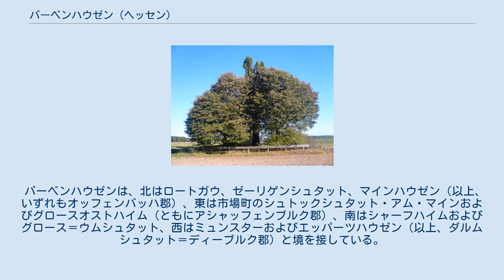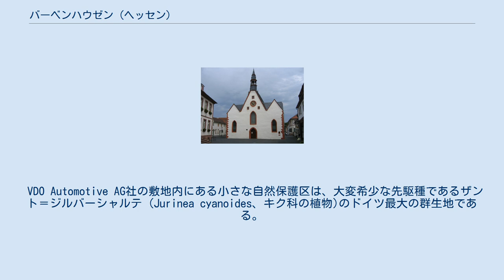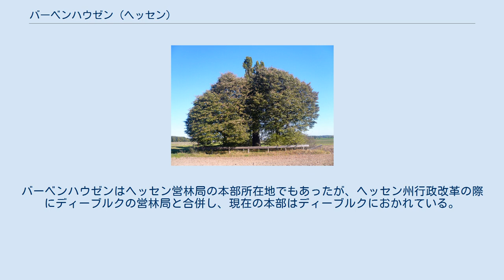バーベンハウゼン (ヘッセン)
バーベンハウゼン (ドイツ語: Babenhausen, ドイツ語発音: [baːb̩nˈha‿uz̩n]) はドイツ連邦共和国ヘッセン州ダルムシュタット＝ディーブルク郡に属す市。
ヘッセン州南部のシュタルケンブルク地方のドイツ木組みの家街道沿いに位置する。
ディーブルク、グロース＝ウムシュタットとともに同郡東部の中級中心をなす。
 中核市区、ヘルガースハウゼン区、ジッケンホーフェン区、ハレスハウゼン区はいずれもゲルシュプレンツ川のほとりに位置し、この川の多くの支流が市域を流れている。
バーベンハウゼンは南ヘッセンの森が豊かな街である。
 周辺地域は、その大部分が耕作地で、たとえばアスパラガスが栽培されている。
また市周辺には多くの砂利採取場もある。
 バーベンハウゼンは、北はロートガウ、ゼーリゲンシュタット、マインハウゼン（以上、いずれもオッフェンバッハ郡）、東は市場町のシュトックシュタット・アム・マインおよびグロースオストハイム（ともにアシャッフェンブルク郡）、南はシャーフハイムおよびグロース＝ウムシュタット、西はミュンスターおよびエッパーツハウゼン（以上、ダルムシュタット＝ディーブルク郡）と境を接している。
 この都市は、以下の市区からなる。
 中核市区には、このほかに固有の名前を持つ住宅地（たとえばエアロッホ、オストI - III、アルトシュタットなど）があるが、これらは公式なものではなく、その境界も明確でない。
 バーベンハウゼンは1236年に初めて文献上に記録され、1295年に都市権を獲得した。
ハーナウ＝リヒテンベルク伯フィリップ2世の統治下にあった1503年、この都市は皇帝からニコラウスマルクトと称する年の市を開催する特権を与えられた。
バーベンハウゼンは、ハーナウ＝リヒテンベルク伯領のアムト・バーベンハウゼンの主邑となった。
 三十年戦争の時代、ハーナウ＝リヒテンベルク伯ヨハン・ラインハルト1世（1569年 - 1625年）や同伯フィリップ・ヴォルフガング（1595年 - 1641年）が当初採った中立政策は成功しなかった。
アムト・バーベンハウゼンは、プファルツ選帝侯領に近く、ライン渓谷の軍用道が集中するライン＝マイン地域の地理的特性のために辛酸をなめた。
様々な軍勢によって何度も占領された。
周辺の村は戦争の初期にすでに破壊され、その住民たちは難民となってバーベンハウゼンに流れ込んだが、そこへペストが蔓延した。
1631年バーベンハウゼンの街と城は新たに皇帝軍によって占領され、略奪を受けた。
その翌年にはイーゼンブルク伯ヴォルフ・ハインリヒ将軍が率いるスウェーデン軍が入場した。
1635年2月23日から3月28日にかけて、この都市はマンスフェルト伯フィリップが率いる皇帝軍に包囲された。
その後、1636年から1647年までマインツ選帝侯に占領された。
 第二次世界大戦中は、バーベンハウゼンにソヴィエト兵の捕虜収容所が設けられた。
戦後は「ディスプレイスト・パーソンズ」と呼ばれたユダヤ人難民の収容所として用いられ、3,000人もの難民が収容されたが、1950年4月に廃止された。
 バーベンハウゼンの市議会は37議席からなる。
 2020年11月1日の選挙で、ドーミニク・シュタードラーは、54.91 % の票を獲得して市長に選出された。
彼は2021年1月15日に市長に就任した。
 2004年には両市で友好都市協定締結20周年の記念式典が開催された。
 バーベンハウゼンの市教会 シェーネ・アイヒ ハレスハウゼン区にある「シェーネ・アイヒ（美しいオークの木）」は、樹齢550年ほどのヨーロッパナラの亜種ファスティギアータの木で幹周りは3.85mある。
この木は、ファスティギアータの中で最も古いもので、この亜種の先祖木であると推測される植物学的にも重要な木である。
 VDO Automotive AG社の敷地内にある小さな自然保護区は、大変希少な先駆種であるザント＝ジルバーシャルテ (Jurinea cyanoides、キク科の植物)のドイツ最大の群生地である。
 バーベンハウゼンは連邦道B26号線沿いに位置している。
また、ドイツ木組みの家街道がこの町を通っている。
バーベンハウゼン駅は南ヘッセンの重要な乗換駅である。
バーベンハウゼンではライン＝マイン鉄道とオーデンヴァルト鉄道が交差する。
また、ここは地域バス交通の重要な乗り継ぎ点でもある。
 バーベンハウゼンは2006年まで...